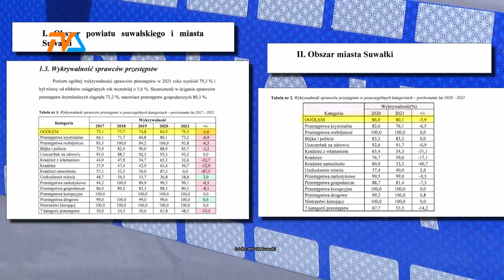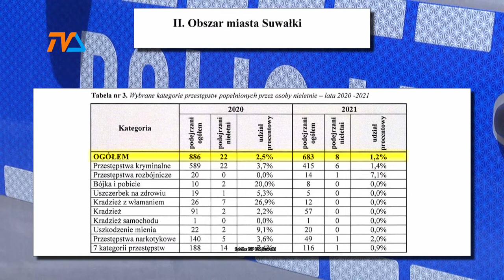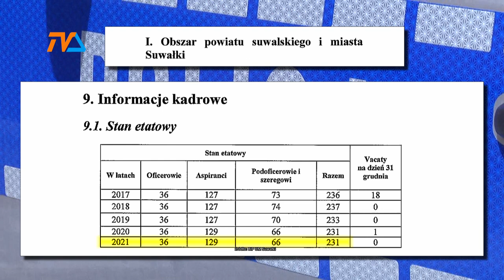Przestępczość w mieście i powiecie. |TVSUWAŁKI